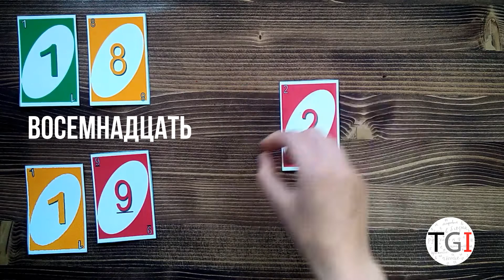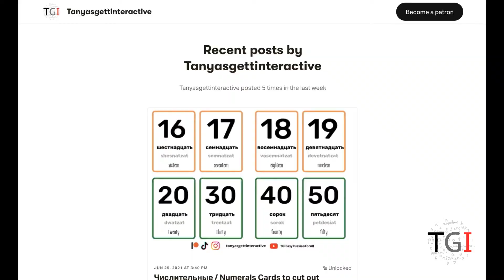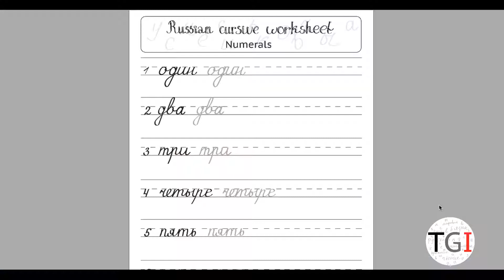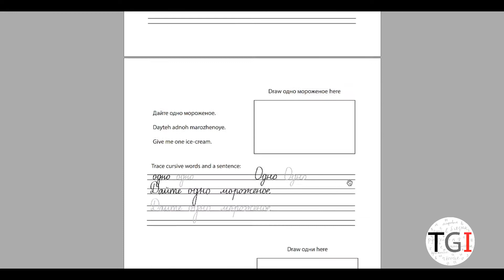Russian Numbers 1-10 10-100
Learn Russian numerals language lessons: Numerals from 1 to 100
Lesson 1
Здравствуйте!
This is the first video about numbers.
What's in:
- Numbers from 1 to 100
- Listening practice
- Reading practice
- Writing practice
- Neat pictures
- My love and kindness ha-ha =)

You can learn Russian on your own.

Don't think twice to comment or share your results.

If you're a teacher/educator, you are welcome to use these materials
- as a home task
- in class

📱tik-tok & instagram: @tanyasgettinteractive

Practice practice craftice:

Numerals chart/poster part 1. Numbers 1 - 20
Numerals chart/poster part 2. Tens 10 - 100

Эпизоды:
00:00 Intro or what's in and how to use it
00:38 1-10
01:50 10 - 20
03:27 Tens 10 - 100
04:40 Practice
08:43 End and watch next